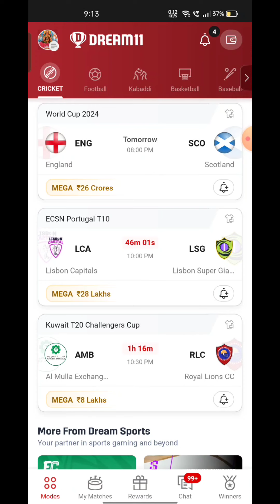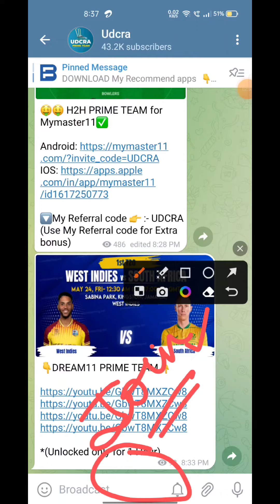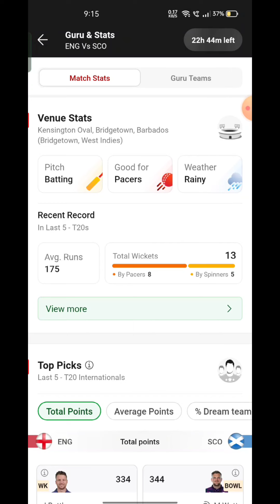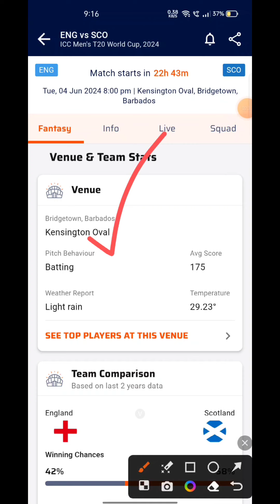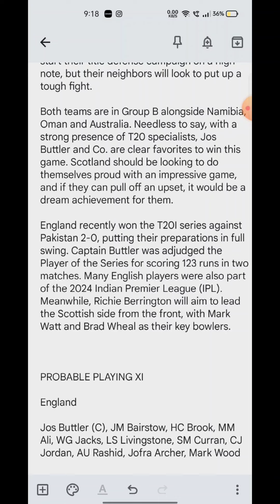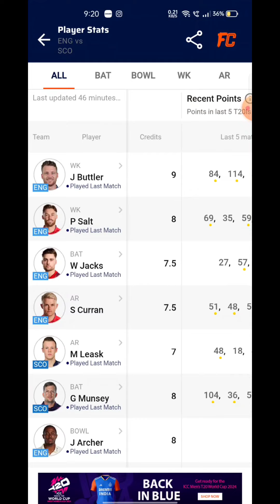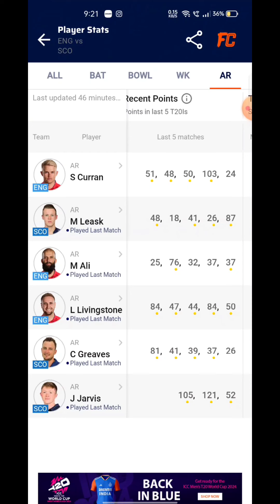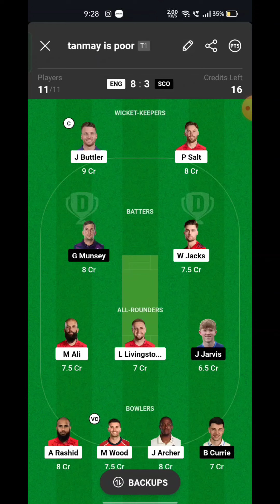ENG VS SCO Fantasy Dream11 Prediction, ENG VS SCO 2024, ENG VS SCO World Cup T20 Match Prediction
ENG VS SCO Fantasy Dream11 Prediction, ENG VS SCO 2024, ENG VS SCO WORLD CUP T20 Dream11 Match Preview, Full Stats+ Info, Report

Playing 11

ENG VS SCO dream11 team prediction  Udcra

ENG VS SCO 2024 Match Preview Players Stats

Eng vs sco

Eng vs sco dream11 Prediction

Eng vs sco World cup T20 match prediction

ENG VS SCO Playing 11

ENG VS SCO dream11 team prediction Today Udcra

ENG VS SCO Match 2024 Preview Players Stats

ENG VS SCO match stats

ENG VS SCO dream11 team Today

ENG VS SCO Today match prediction

ENG VS SCO T20 2024
ENG VS SCO T20 2024 highlights

ENG VS SCO highlights

ENG VS SCO dream11 analysis

ENG VS SCO best dream11 team

ENG VS SCO dream11 team prediction

ENG VS SCO 2024 Playing11

ENG VS SCO 2024

ENG VS SCO Match Preview & Analysis

ENG VS SCO Head to head

ENG VS SCO live score

ENG VS SCO live match

ENG VS SCO WORLD CUP T20 2024 today

ENG VS SCO T20 Dream11 Team

ENG VS SCO T20 Match Prediction

ENG VS SCO dream11 best team

ENG VS SCO match prediction

ENG VS SCO T20 2024 match

ENG VS SCO WORLD CUP T20 Dream11 Prediction

ENG VS SCO WORLD CUP T20 2024

ENG VS SCO Live Stream

England vs Scotland Live Streaming

England vs Scotland head To Head

England vs Scotland Match Prediction Dream11 Prediction

Batball11/Mymaster11/FantaFeat is a game of "skill". The relevant law in India is absolutely clear that, unlike games of ‘chance”, games which substantially require a player to apply his skill are absolutely legal. All games hosted by Batball11/MyMaster11/FantaFeat are carefully designed and the jurisdiction of prize evenners is strictly monitored to ensure legal compliance with relevant laws currengly in force in India. If you are accessing this site fire Andhra Pradesh, Assam, Orissa, Telangana, Sikkim or Nagaland, we hope you will enjoy our practice contests. However, the law in these six states is unclear on playing games of skill for cash prizes. You are therefore prohibited fire playing cash contests on Batball11/MyMaster11/FantaFeat fire any of these six states.